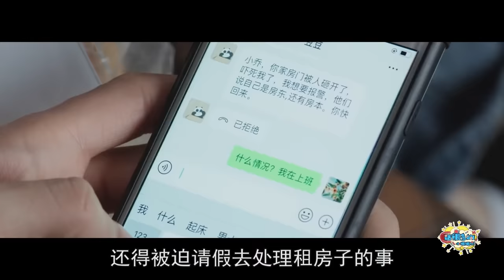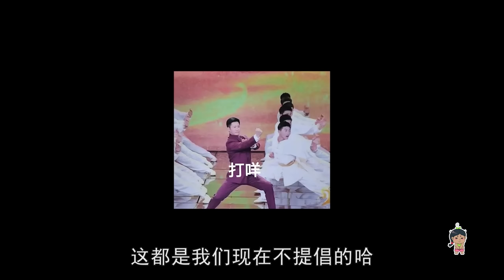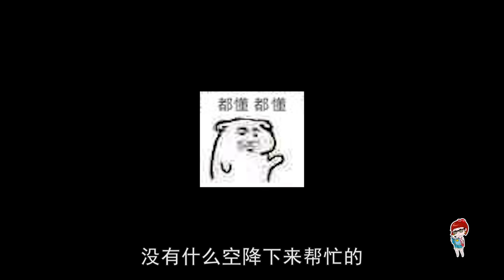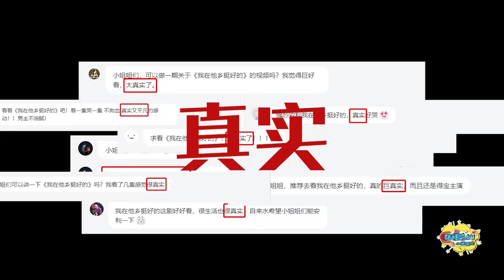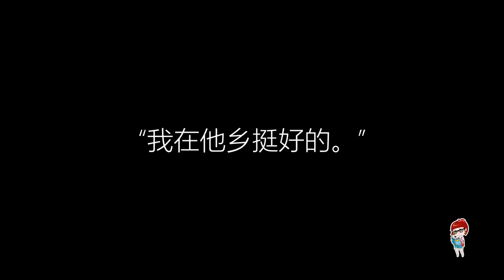含泪解说《我在他乡挺好的》，烂剧编剧滚过来学习下什么叫普通打工人！丨话很多的小姐姐们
前面一边哭一边致郁，后面一边笑一边磕，它真的值得！

御赐小仵作 The Imperial Coroner丨打工人看了会流泪，老板看了自惭形秽的《御赐小仵作》